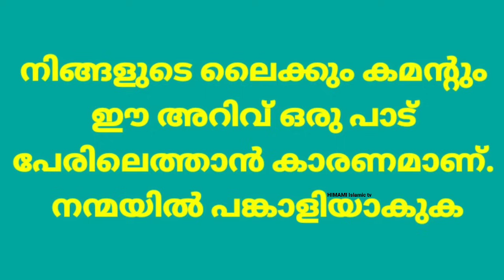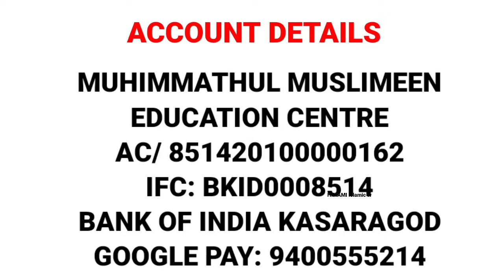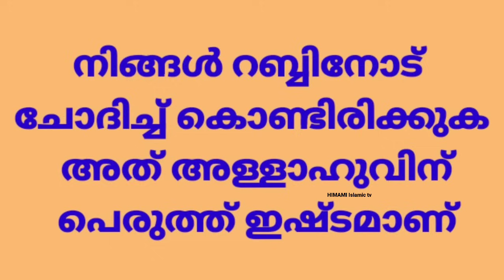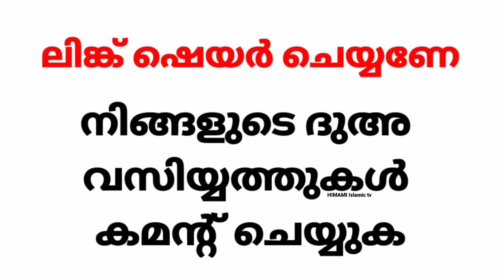എന്ത് പ്രശ്നവും മാറിയിരിക്കും. ചെയ്യുന്നതിലൊക്കെ സന്തോഷ വാർത്ത കേൾക്കാനും ഈ ഇസ്മിനെ ഇങ്ങനെ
ഞങ്ങളുടെ എല്ലാ മരുന്നുകളും കൊറിയറിൽ എത്തിക്കാൻ

Bovikanam [ HOUSE ]
Muliyar  [ PO ]
Kasaragod
Kerala
671542 [ PIN ]

himami bovikanam
kabeer himami bovikanam
class malayalam
islamic speechh